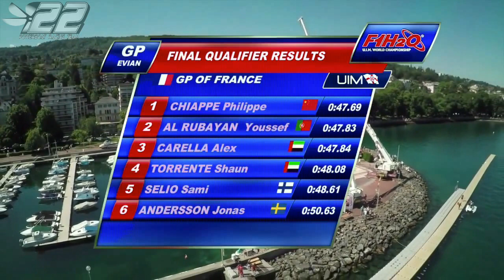2015.42 - EVIAN France - F1 WC - 04 - powerboat.free.fr - #22 POWERBOAT RACING TEAM